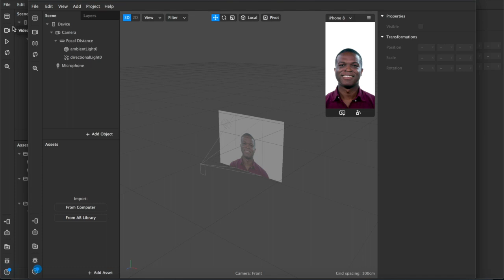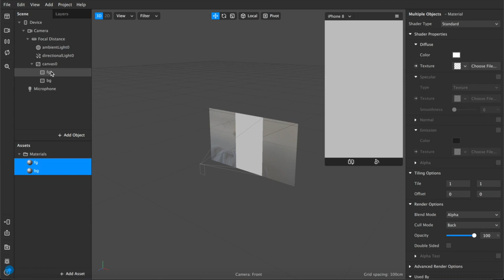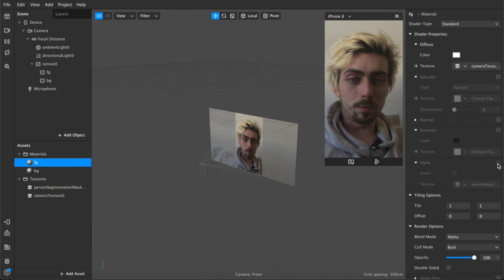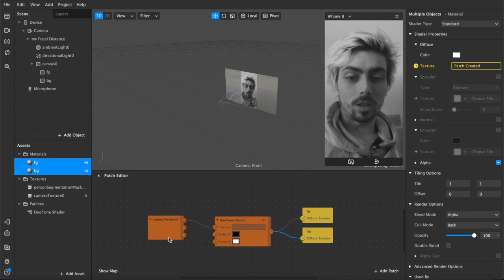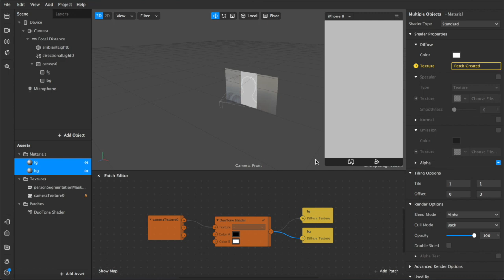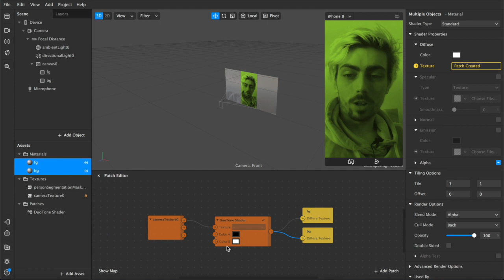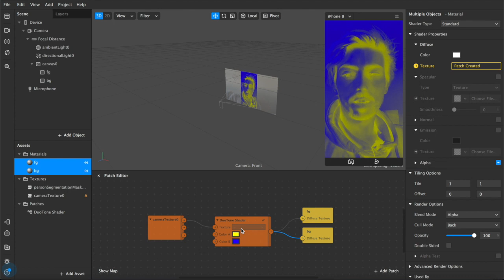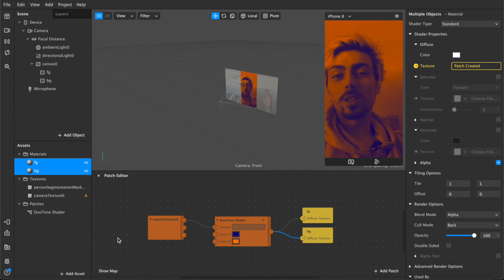Two Tone Filter Effect (Duotone Shader Patch, Constrast) | Instagram & Facebook | Spark AR Tutorial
In this video I cover the Duotone Shader Patch and demonstrate how to implement it in Spark AR Studio for use in filters/effects on Instagram (SidFarmer) and Facebook.